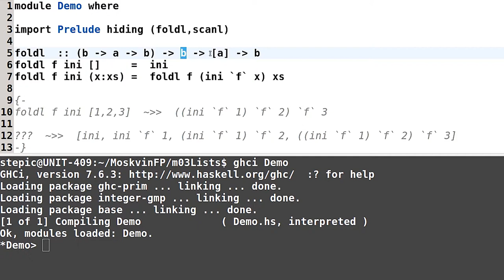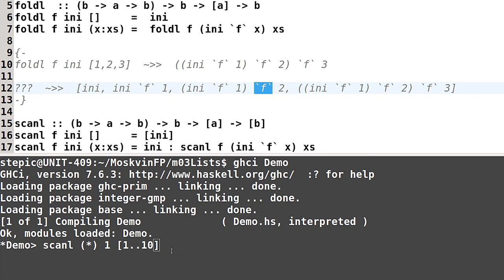Haskell для начинающих - #79 урок. Левое сканирование